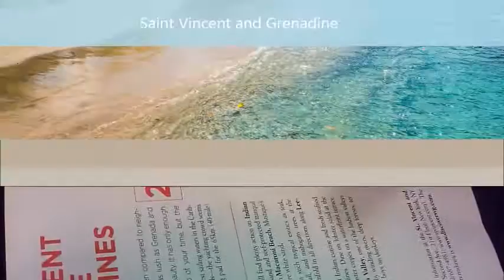27th Day of the 60 Day Video Challenge - Knowledge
One of my next vacation will be in St Vincent and Grenadine so I have to prepare this trip.I have to make vacation plan, see you all from Carraibean in a little bit

Manu Costas - Diamond Maker

Why should you join our team?
Answer: Because we are the fastest growing organization in Paycation Travel,.

Training System Provided to Team: "Success" Training Program

Mission: To help hundreds of families regain their financial independence and time freedom.

Is Paycation a scam?
Does Paycation Work?